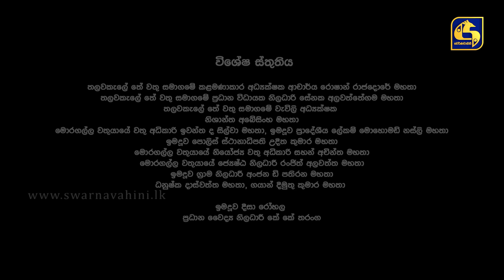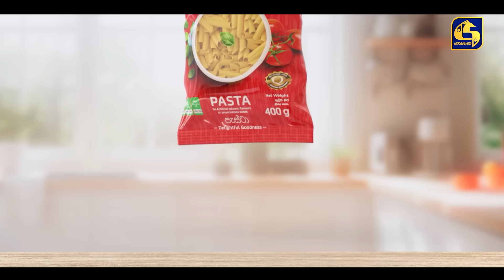LALAI LILAI LAI || EPISODE 33 || ලලයි ලිලයි ලයි || 28th March 2024